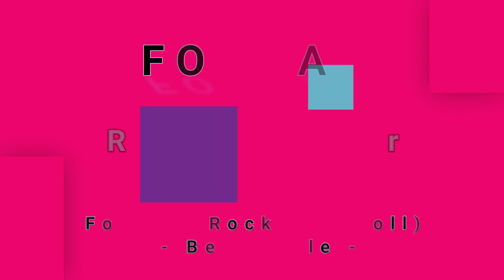FOGHAT-Road Fever (vinyl)